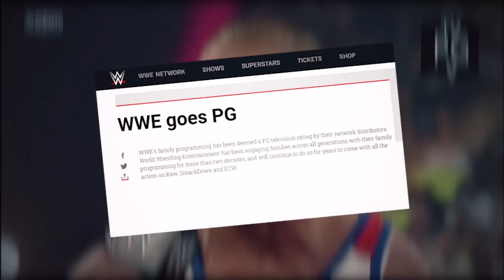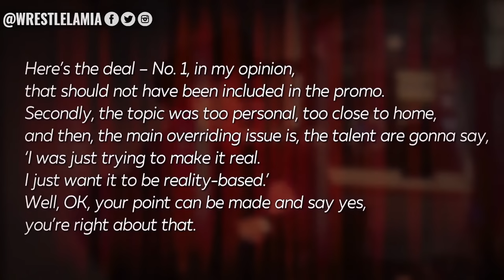6 Hidden Adult Rude Moments in WWE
Did you catch any of these rude moments in WWE?

Topics Discussed In this Video:

1. Hidden Rude Moments WWE
2. Hidden Adult Jokes in WWE
3. Hidden Inuendos WWE
4. Secret Jokes WWE
5. Wrestlelamia